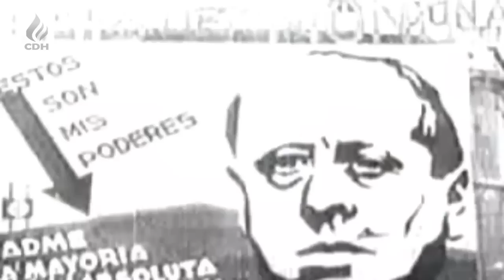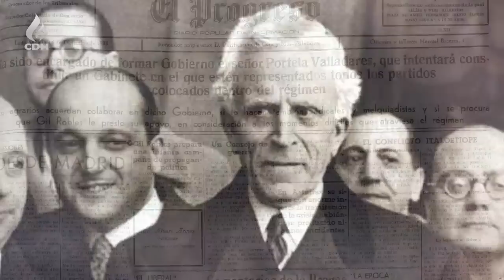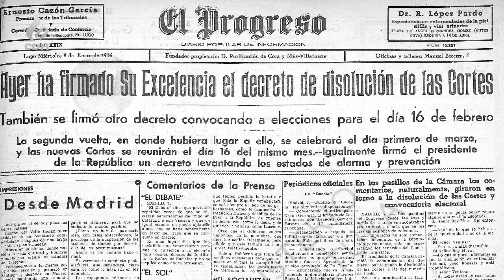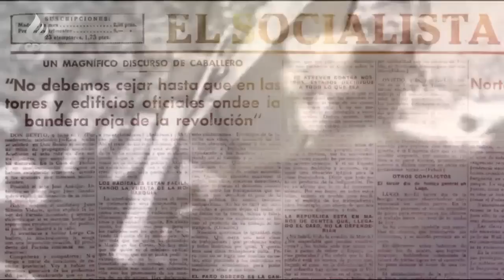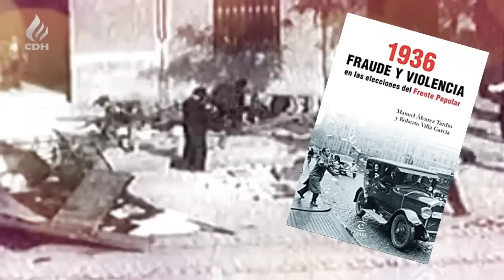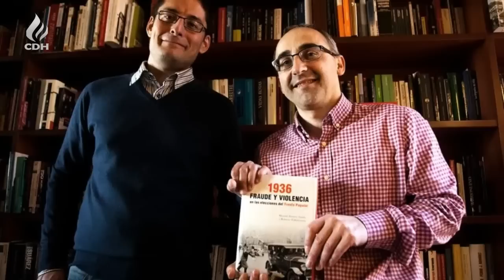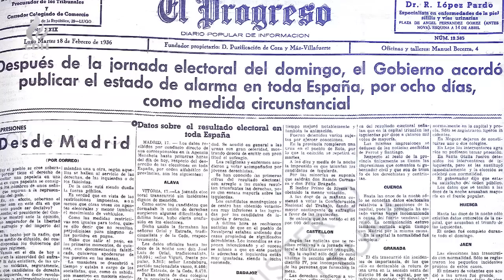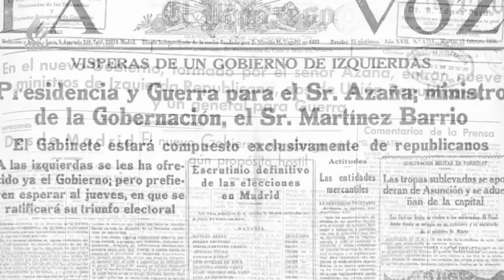Elecciones GENERALES 1936🔻 ¿Hubo Fraude?🔻 PARTE UNO🔻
En febrero de 1936, se celebraron en España unas elecciones generales en las que salió triunfador la coalición electoral del Frente Popular, una agrupación de partidos de izquierda que agrupaba a comunistas, socialistas e izquierda moderada. Aunque desde el primer momento, existieron acusaciones de escrutinios fraudulentos, en medio de un ola de violencia y presiones por los simpatizantes del Frente Popular. En medio de un más que dudoso gobierno de Manuel Azaña, que había sustituido en medio del escrutinio a Portella Valladares.

🔻SUGERENCIA🔻
Tal vez puedan ser de tú interés estos videos relacionados con esta Crónica.

📜BIBLIOGRAFÍA
►Manuel Álvarez Tardío y Roberto Villa García. 1936. Fraude y violencia en las elecciones del Frente Popular
►Julio Gil Pecharromán.-  La Segunda República. Esperanzas y frustraciones.I
►Julián Casanova.- República y Guerra Civil. Vol. 8 de la Historia de España
►Eduardo González Calleja.- Contrarrevolucionarios: radicalización violenta de las derechas durante la Segunda República, 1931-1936
►González Calleja, Eduardo y Sánchez Pérez, Francisco: «Revisando el revisionismo. A propósito del libro 1936. Fraude y violencia en las elecciones del Frente Popular». En Historia Contemporánea, Universidad Carlos III de Madrid, nº 58.

✅ACLARACIÓN
El guion de este vídeo es el resumen de una recopilación de información obtenida de diferentes fuentes. Este canal no pretende tener la verdad absoluta sobre los temas tratados, así que invita a su audiencia a comentar con respeto sus diferentes puntos de vista.

0:00 Introducción
0:51 Convocatoria de elecciones
5:49 Campaña
13:39 Recuento y disturbios
18:18 Manuel Azaña, presidente
19:40 ¿Fraude?

✅IMÁGENES OBTENIDAS DE.      ✅ IMAGES OBTAINED FROM .